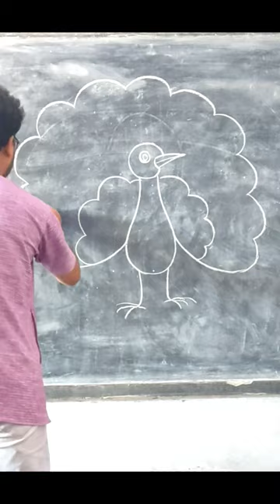Easy Peacock Drawing For Kids 🔥